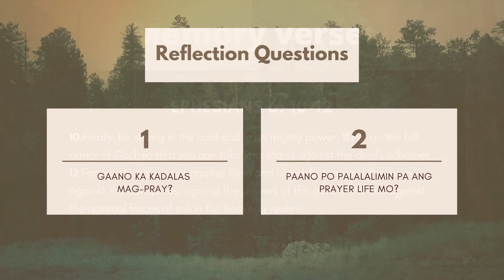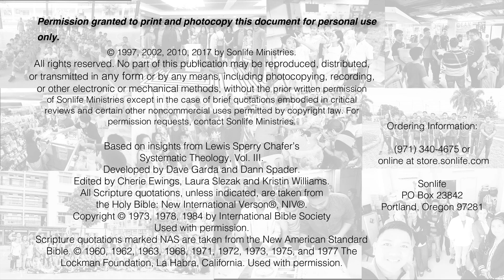LESSON 21 DELIVERED FROM THE POWER OF DARKNESS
By: Pastor Gerard Austria

Watch:
Brian Vee - 24 Bars Challenge